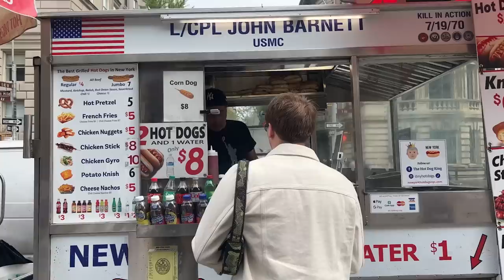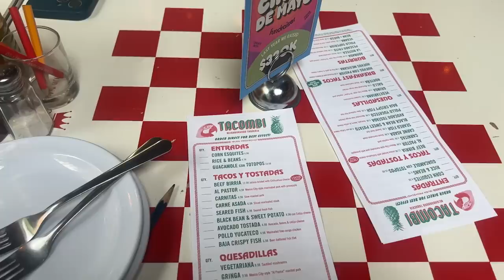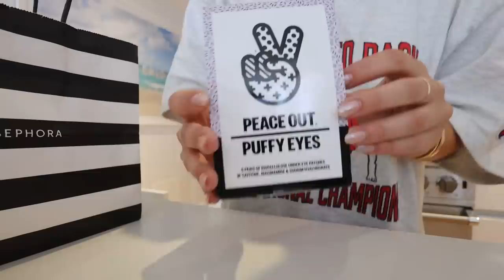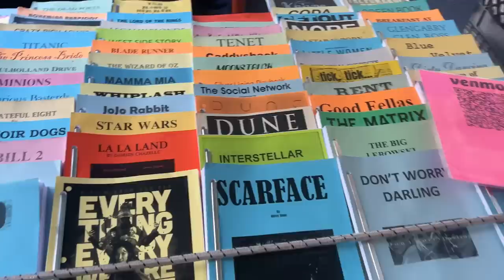72 HOURS IN NEW YORK CITY 🗽🚕🏙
a very fun 72 hours in new york city (aka a weekend in my life lol) I link a lot of my outfits/clothes on my LTK xoxo, dani!! and what do we think of the new thumbnails? eeeeep!